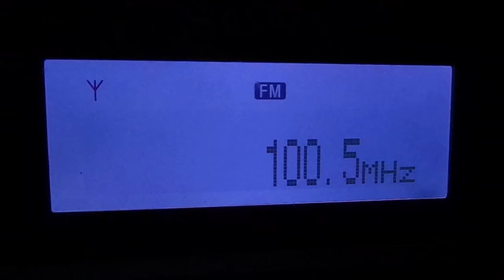Clube FM - 100.5 Mhz - Ribeirão Preto SP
Emissora recebida na zona oeste da cidade de São Paulo, bairro do Butantã dia 17/12/2015 por volta de 06:00 horário de Brasilia, a escuta foi possível porque a emissora local em 100.5 Mhz da Igreja Deus é Amor estava momentaneamente fora do ar